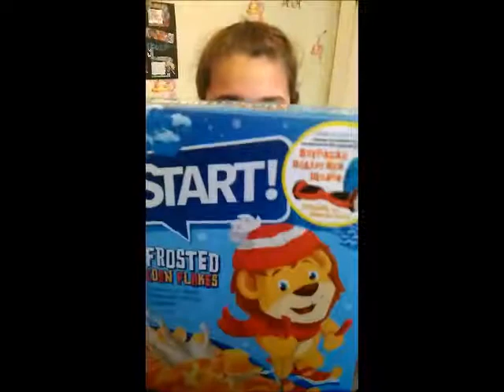Международний фестиваль-конкурс "Соняшник" 2018/International festival-competition "Soniachnik" 2018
International festival-competition "Soniachnik" 2018
Международний фестиваль-конкурс "Соняшник" 2018
Музыка . Пианино. "Этюд"- Л. Шитте, Ф. Шопен -  "Мазурка"
Музыкальная школа им. С. Турчака , г. Киев